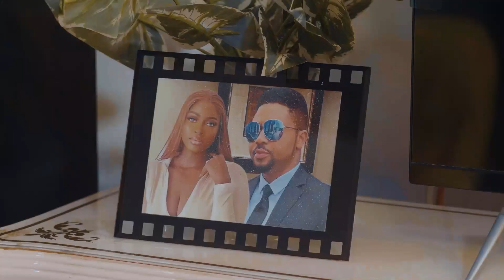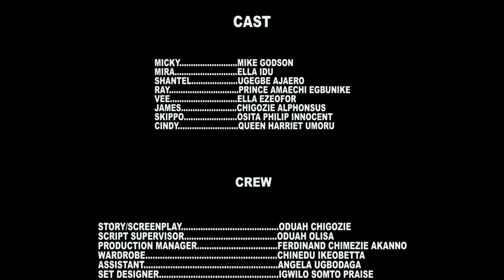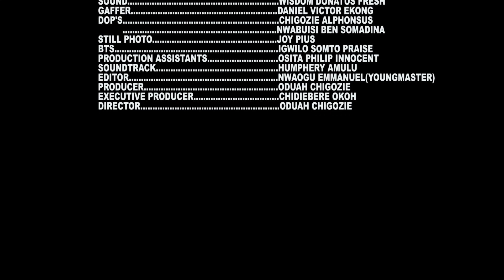MY UNFORGETTABLE EX - MIKE GODSON, ELLA IDU LATEST 2024 NIGERIAN MOVIE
VIRAL NOLLYWOOD MOVIES TV
We are a movie production, entertainment, and media, platform that is dedicated to providing the best Nigerian media content. Stay connected with us and get access to the finest Nigerian movies, Nollywood movies, love movies, comedy movies, Nigerian epic movies, Nigerian cinema movies, family movies, action movies, thriller movies, and Nigerian series.

We provide a wide genre of entertaining movies featuring your favorite Nollywood actors and brand-new movies for your delight.